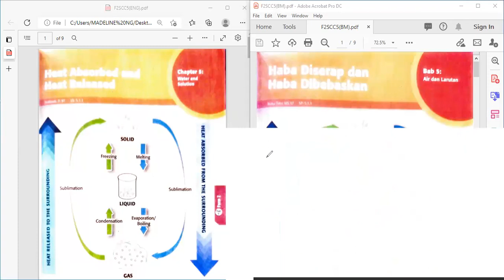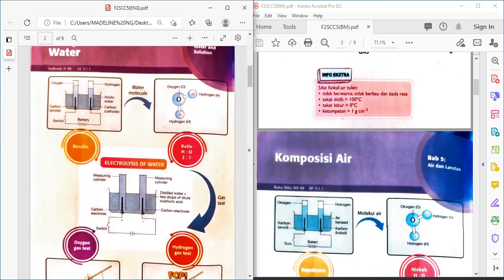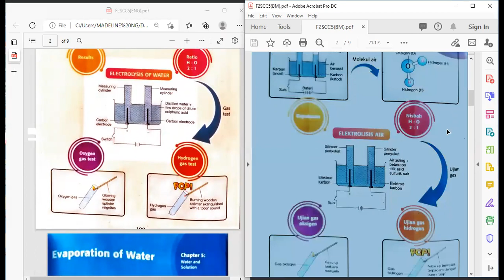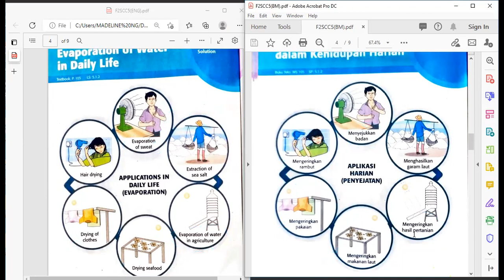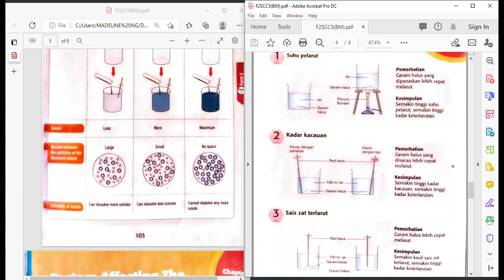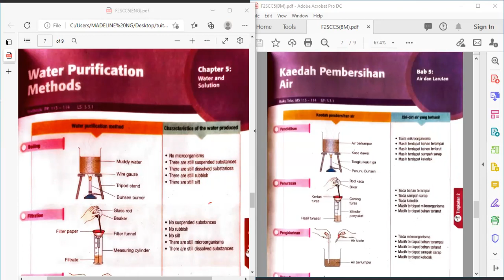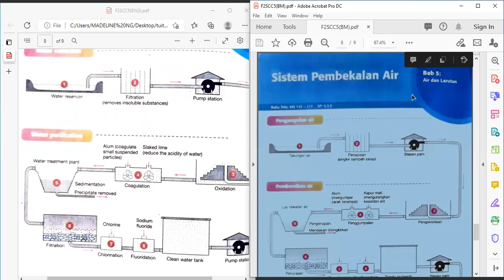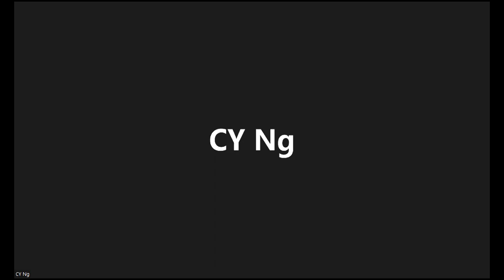中二科学单元5【华文讲解】Form 2 Science Chapter 5 Water and Solution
Eden Learning House- Tuition Centre